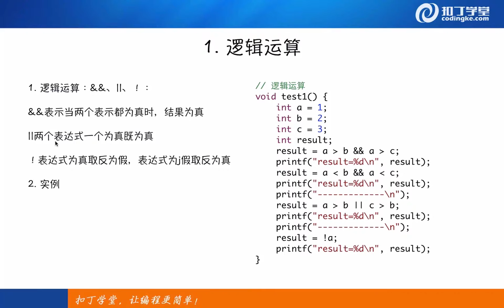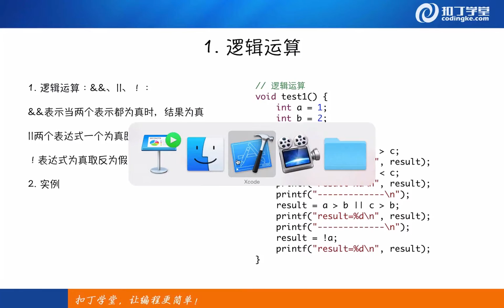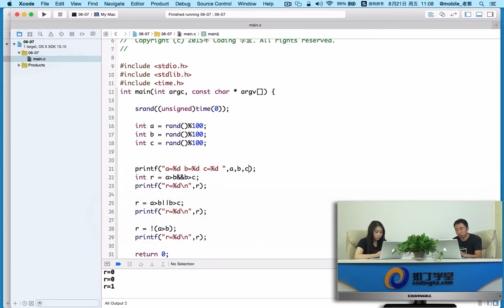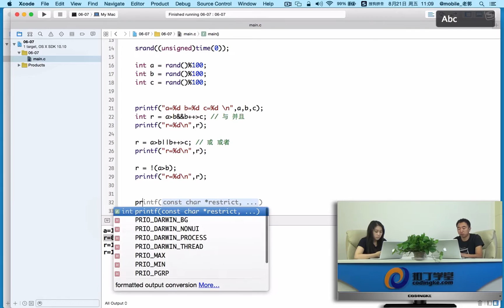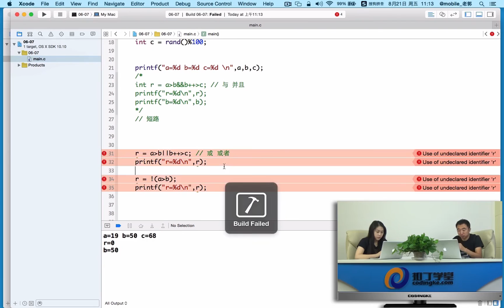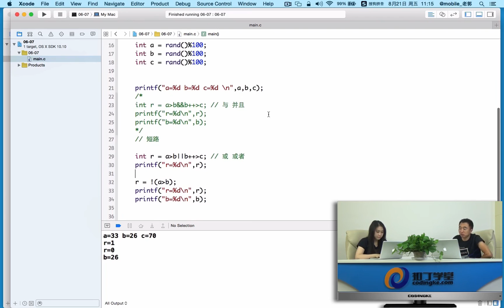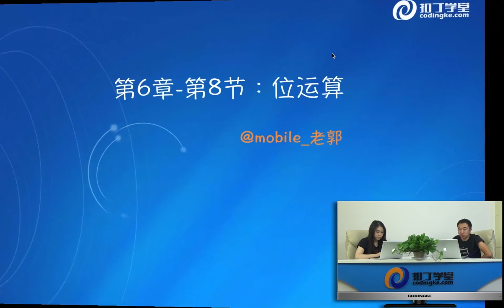[IOS]39.逻辑运算.mp4